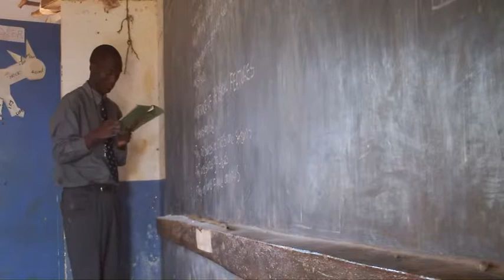Kaufipa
Starfish Malawi Projects